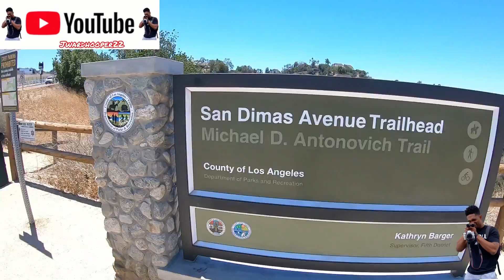Hiking a New Trail | San Dimas CA | Nature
New hiking spot…